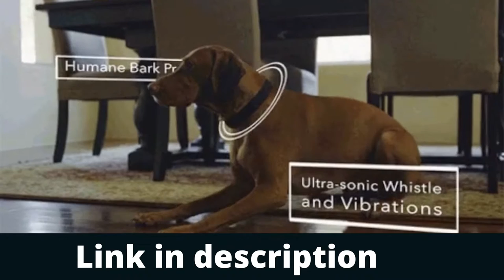Rechargeable Waterproof Electronic Dog Training Collar Stop Barking LCD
Rechargeable Waterproof Electronic Dog Training Collar Stop Barking

1/2-mile range e-collar that can support training 3 dogs with the same remote with purchase of additional collars (SDR-AXF)
Easy-to-read OLED screen clearly displays the selected dog, static stimulation level, button functions and battery status